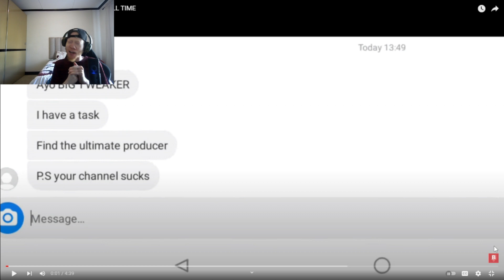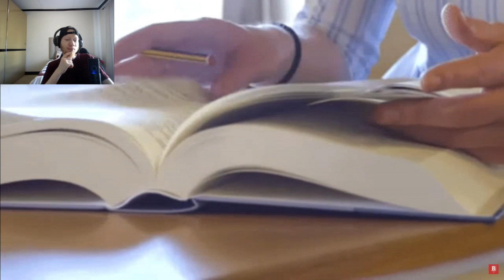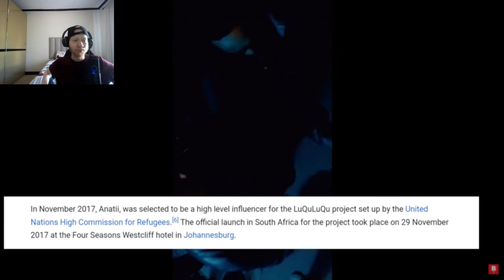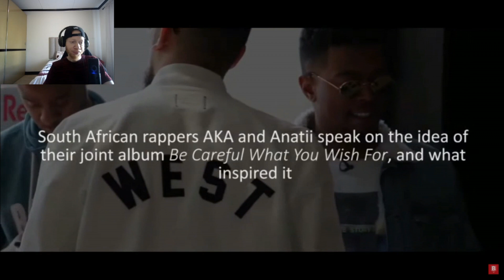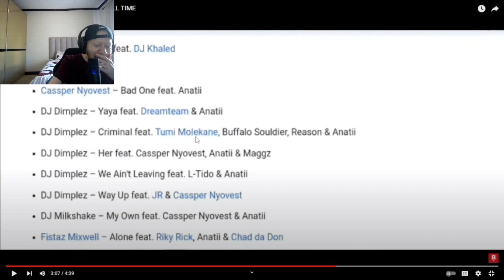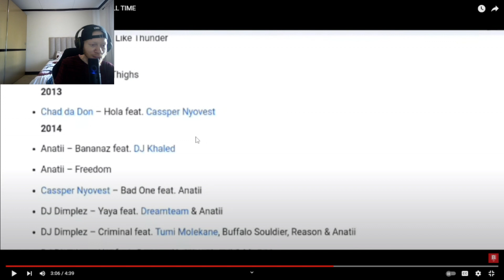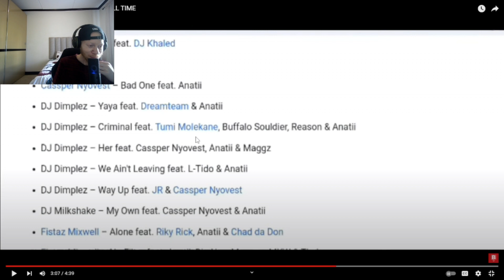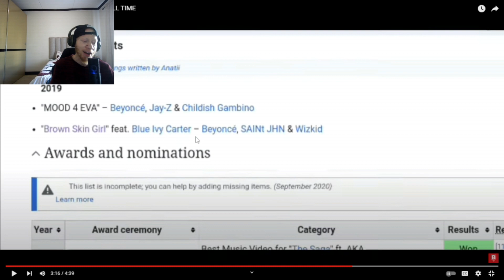WHY ANATII IS THE GREATEST OF ALL TIME (Reaction)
Anatii is one of the most underrated producers South African Hip Hop has ever seen

Why Anatii is one of the greatest of all time
anatii brando sahiphop anati sa hip south african hip hop electronic bushman johannesburg dwayze on blaze mzansi hip hop brandorsa p thvt g mzansi a listers cassper nyovest aka